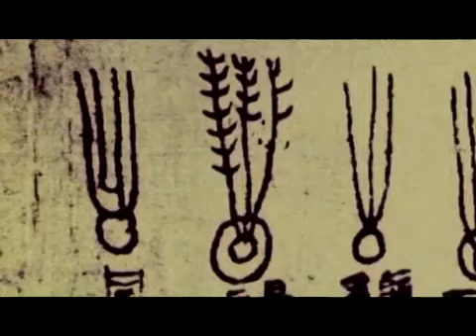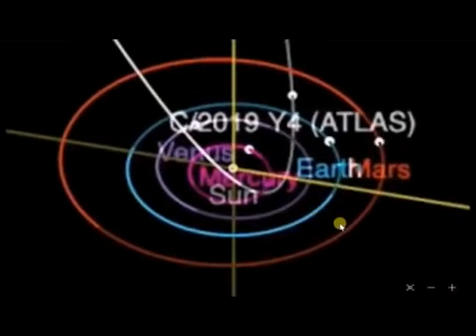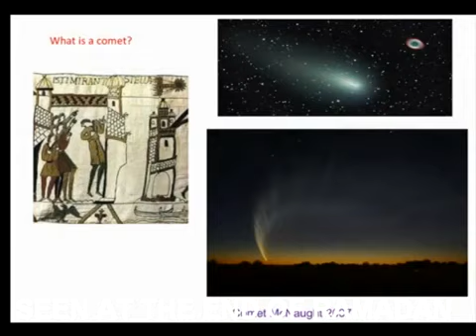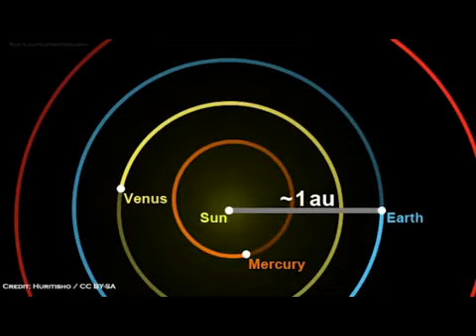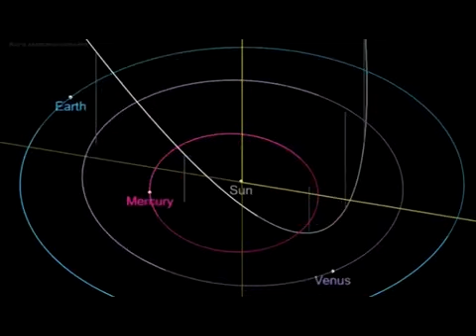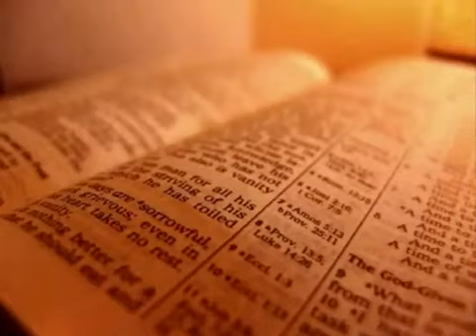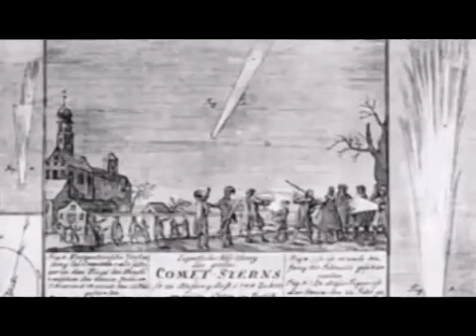COMET ATLAS THE HARBINGER OF DOOM!!!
DON'T ACT LIKE YOU CANT READ - LUKE 4:8 WORSHIP THE LORD YOUR GOD AND SERVE HIM ONLY - MATTHEW 15:9 THEY WORSHIP ME IN VAIN - WHEN YOU CONTINUE TO WORSHIP FALSE GODS LIKE CHRIST CRUCIFIED AND THE BODY OF CHRIST, YOU WILL GET FALSE RESULTS, YOU WERE WARNED TO MANY TIMES TO ONLY SERVE THE ONE TRUE GOD SO DON'T BE SHOCKED WHEN YOU AND EVERY CHRISTIAN FRIEND YOU KNOW, BURN UP IN ETERNAL FLAMES. REPENT GOT DAMMIT!!!

SHALOM FAMILY AS YOU KNOW WE WONT BE ON YOUTUBE FOR MUCH LONGER BECAUSE EVERYTHING IS CHANGING FAST AND FREEDOM OF SPEECH WILL BE NO MORE - I JUST WANTED ALL OF YOU TO KNOW THAT IT HAS BEEN A PLEASURE TO SERVE ALL OF YOU SHALOM

I accept donations: But not for the testimony of God that is always and will always be free, also my ministry is free, So if you are giving it is from your heart to support what I do, We are forbidden to sell it...With that said, I personally thank The Most High God for all of your donations..Praise God!!!